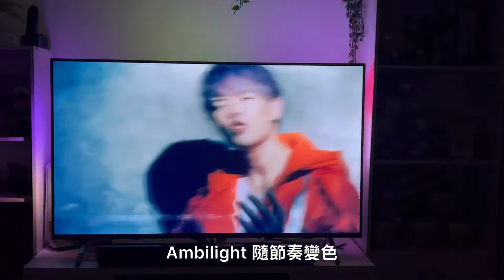飛利浦 50PUH8516 4K 顯示器 Ambilight 情境光源技術效果測試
Ambilight 情境光源技術效果測試可以跟著畫面顏色或是節奏變換